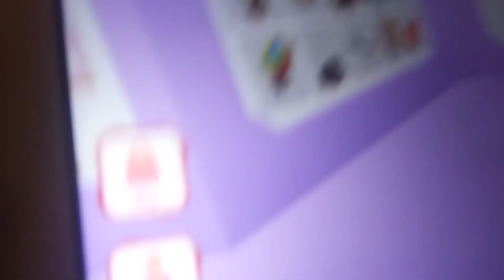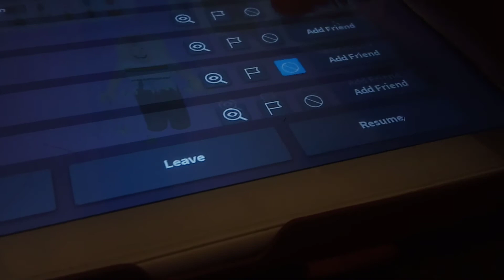15 January 2022